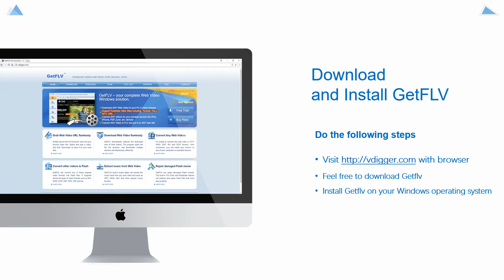How to download videos from adultdvdempire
WhaleDown is the highly recommended adultdvdempire video downloader to download and watch adultdvdempire videos offline. This adultdvdempire video gadget enables you to download videos from more than 10,000+ video-sharing sites including adultdvdempire, Vimeo, Dailymotion, Metacafe, YouTube and many others. It supports http, rtmp, hls and hds and download of YouTube 4K ultra high definition videos as well as YouTube videos to MP3. This Twitch video downloader offers 3X faster download speed and you can stop or continue to download video anytime you want. You can also download videos from Youtube.
This passage will describe a step by step guide on how to download video from adultdvdempire.